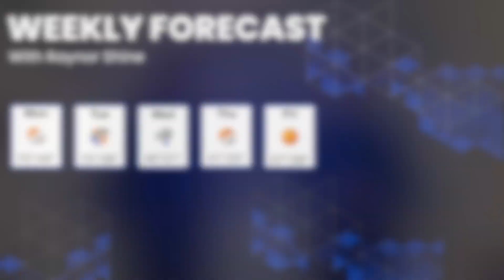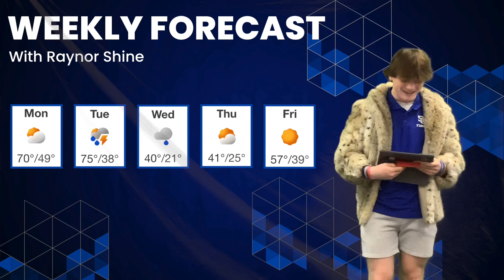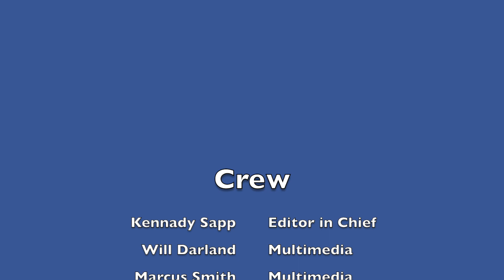Tiger Newscast Feb 23, 2024